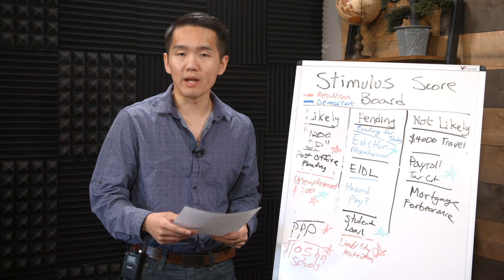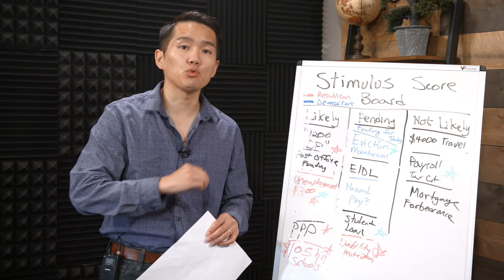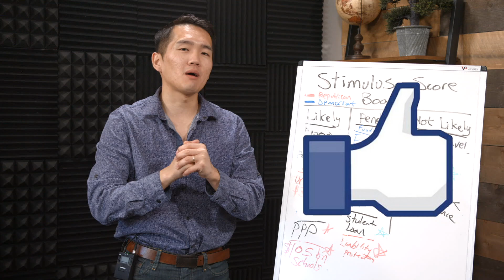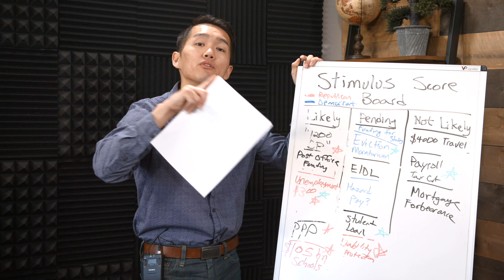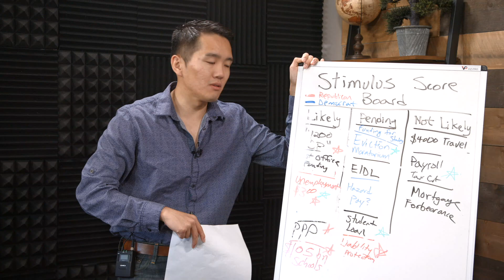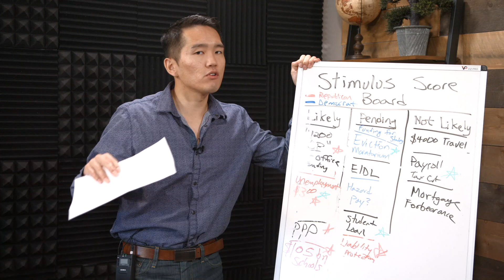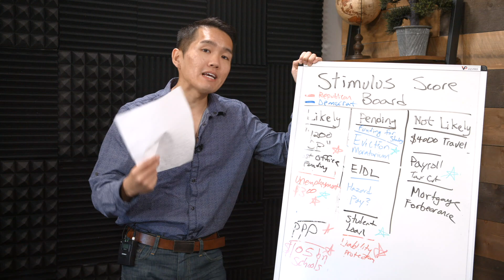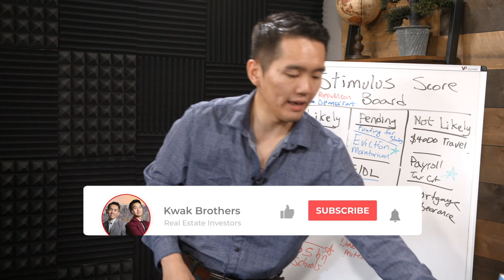Stimulus Check Update: CONFIRMED Eviction Moratorium Until December (September 2, 2020)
Welcome back to your stimulus check update for September 2, 2020.

0:00  Intro
0:11  Eviction Moratorium Extension
1:15  New Stimulus Package Proposal
1:53  Mnuchin & Pelosi Meeting
3:28  President Trump's Execute Order
3:42  Payroll Tax Cut VS Payroll Tax Deferral
4:52  Sharing Idea From Meet Kevin
6:04 Federal Reserve News

It is believed that President Trump & the White House are using the authority from the CDC to enact an eviction moratorium extension until the end of the year.  President Trump signed a memorandum that will extend the eviction moratorium to prevent an eviction crisis due to the pandemic.  Although there are some stipulations for the eviction moratorium extension; as a single tax filer, if you make less than $99k you are protected from eviction and for joint tax filers if you make less than $198k you are protected in the eviction moratorium.

Next week when Congress is back in session on Sep. 7th, there will be a new stimulus check proposal during the next session. This means we may see a second stimulus check, PPP program, and many other provisions from the stimulus package. There is some positive news from Sec. Mark Meadows claiming that Democrat lawmakers will be happy with the next stimulus package. Sec. Mnuchin & Speaker Pelosi had a phone meeting yesterday which. really didn't get anywhere with any stimulus check update. The biggest hangup is the funding for State provision which will make the stimulus package significantly more expensive, but Speaker Pelosi is open to negotiating that in January.

As of yesterday, President Trump's executive order when it comes to the payroll tax comes into effect.  Just a reminder it is not a payroll tax cut, it is a payroll tax deferral which means eventually, you as the taxpayer, will need to pay for your payroll taxes from the payroll tax deferral program.  There is a possibility that President Trump may sign an executive order forgiving the payroll taxes next year.  But we are still unsure if it will turn into a payroll tax cut or will just stay as a payroll tax deferral.

Meet Kevin had a great idea for the payroll tax deferral, redirect the funds to an escrow account, and IF payroll tax deferral turns into a payroll tax cut, the employer can distribute the funds to their employees as a bonus next year!

Federal Reserve released a report saying NO inflation for the next 5 years!

The Kwak Brothers are millennial real estate investors who have acquired over 82 Units of Rental Units and have raised over $20,000,000 of capital for their real estate deals. They are based out of the Chicago-land area and they are dedicated to helping hard-working people become financially free real estate investor! They specialize in owner financing acquisition and raising capital. They are the creator of the FORCE Strategy (Find the deal, Owner Finance It, Raise the Capital, Cashflow It, and Expand your Financial Freedom)

📡 PROTECT YOUR ONLINE DATA AND ACTIVITY WHILE CLOSING DEALS AND GENERATING NEW LEADS WITH NORDVPN: